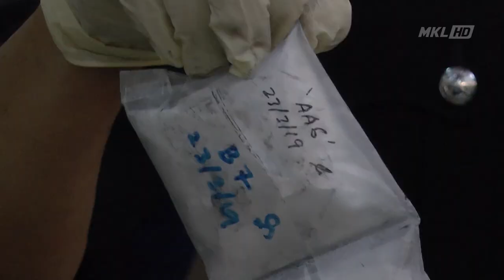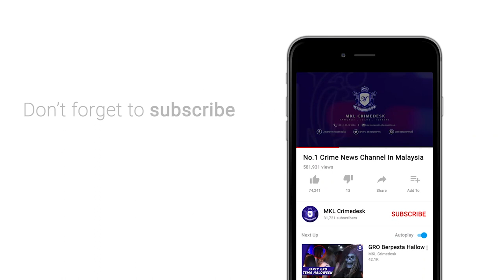Sindiket Guna Teknik Baru Untuk Edar Dadah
Sindiket dadah di negara ini dikesan menggunakan modus operandi baharu dengan meletakkan dadah yang dibeli pelanggannya menerusi aplikasi Wechat di bawah mana-mana kereta secara rawak bagi mengelakkan kegiatan mereka dikesan pihak berkuasa.

Difahamkan, sindiket ini akan memasukkan sendiri dadah ke dalam paket minuman sebelum mempromosikannya di laman sosial Wechat dengan harga jualan serendah RM120 berbanding RM200 di premis hiburan.

Sebaik menerima wang pembayaran, sindiket tersebut akan meletakkan dadah di bawah mana-mana kereta di sekitar pasar raya sebelum diambil sendiri oleh pelanggan mereka.

Sindiket yang baru beroperasi sejak tiga bulan lalu itu didalangi sepasang kekasih warga tempatan, masing-masing berusia 40 tahun dan 28 tahun.

Ketua Polis Kuala Lumpur, Datuk Seri Mazlan Lazim berkata, penahanan kedua-dua suspek membawa kepada penemuan pelbagai jenis dadah bernilai RM590,779.
Beliau berkata demikian ketika sidang akhbar di Ibu Pejabat Polis Kontinjen Kuala Lumpur siang tadi.

Menurut Mazlan Lazim, suspek kemudian telah membawa sepasukan polis ke sebuah unit rumah di kondominium terbabit sebelum menahan seorang lelaki berusia 40 tahun.

Jelasnya, Menerusi serbuan tersebut, polis telah berjaya merampas 74 paket plastik dipercayai mengandungi dadah jenis MDMA, 140 pil ekstasi, 230 pil Erimin 5 dan satu paket plastik dadah jenis Ketamin.

Hasil siasatan mendapati kedua-dua suspek mempunyai rekod jenayah lampau berkaitan dadah dan mereka juga positif dadah jenis Methamphetamine dan Ketamin,.

Dalam serbuan berasingan, seorang lelaki warga tempatan berusia 27 tahun telah ditahan di sebuah unit rumah di sekitar Kuchai Avenue pada pukul 6.45 petang, Sabtu lalu.

Pihak polis telah berjaya merampas 14 paket plastik dipercayai mengandungi dadah jenis Methamphetamine bernilai RM40,200.

Hasil soal siasat mendapati, suspek aktif dalam kegiatan pengedaran dadah sejak dua bulan lalu di sekitar kawasan Lembah Klang dan ujian saringan air kencing mendapati suspek positif Meth.

Tambah Mazlan, pihaknya percaya dengan tertangkapnya ketiga-tiga suspek telah berjaya melumpuhkan aktiviti pengedaran dadah yang menggunakan modus operandi baharu di sekitar lembah Klang.

Kedua-dua kes akan disiasat dibawah Seksyen 39B Akta Dadah Berbahaya 1952